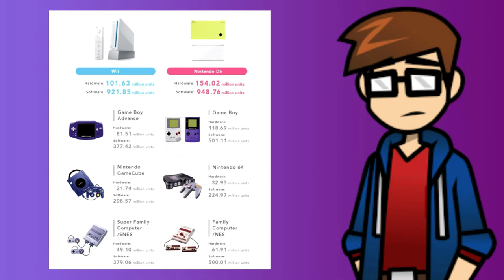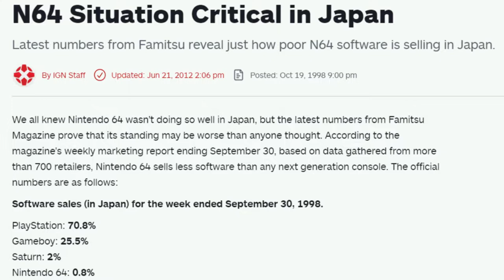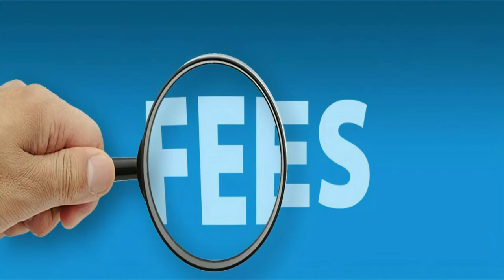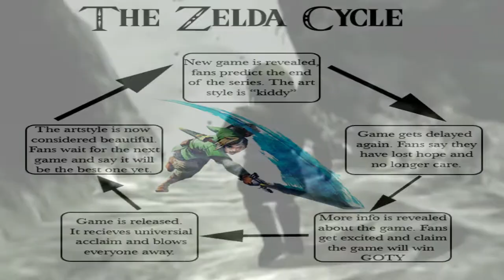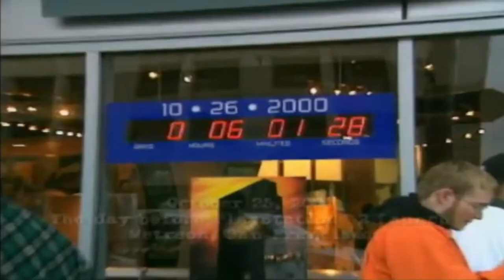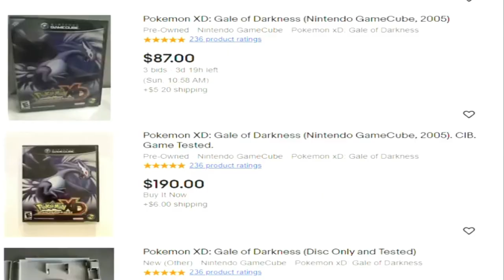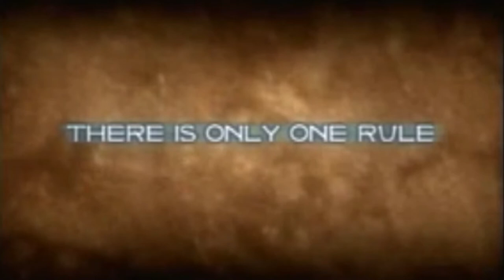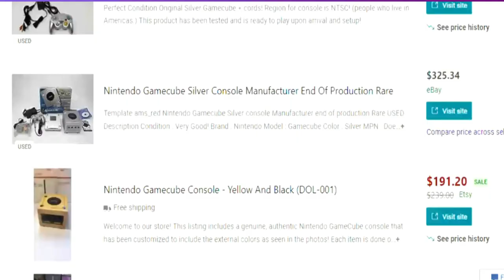Why The GameCube Was Terribly Awesome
The Nintendo GameCube was home to some of the greatest games ever made, like Super Smash Bros. Melee, Metroid Prime, F-Zero GX, and Paper Mario: The Thousand Year Door, but despite that, it wasn't a huge success when it first launched. It's such a shame, too, because the GameCube was the console of my childhood, but the edgy 2000's was too much for it.